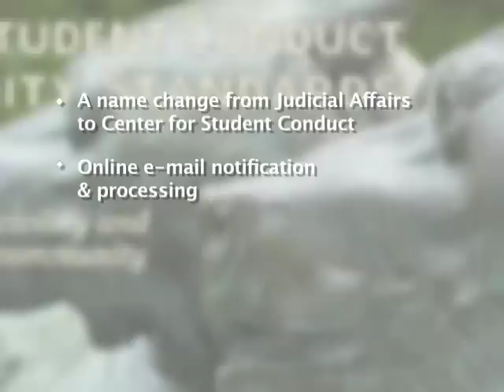Investigative Report: Recent Changes to Student Code of Conduct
Melissa Blaustein reports on the recent changes made to Student Judicial Affairs (now the Center of Student Conduct) and student code of conduct policies such as criminal records under the Clery Act and student hearing process.